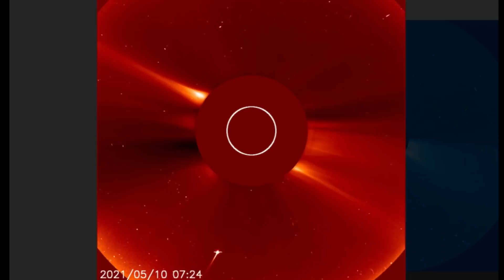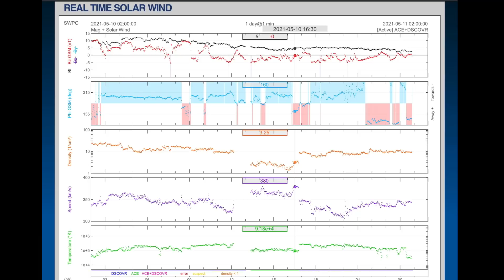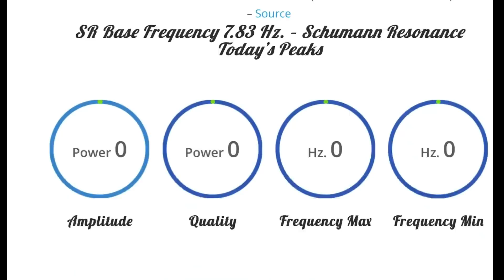SUN Diving Comet! / India Cyclone Forecast / WHERE Is Spring? / World Moisture Increasing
May 10, 2021
5 Day not so normal World Weather forecast. Plus a look at spaceweather for today.
Earthquake Update.  Latest on disaster Alerts and Volcanic Activity
The Morning D.E.W. Store